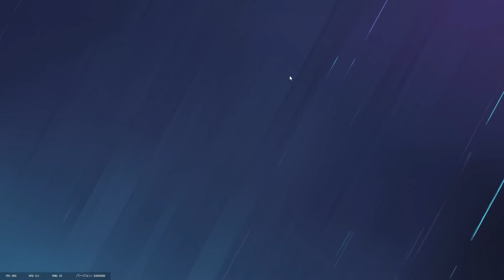【アルニ】オワコンにつきGOYO最強時代到来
※過去配信アーカイブ・限定DISCORD、スタンプ、バッチが使用可能になります
お勧め&使用中ゲーミングPC　 父背コラボPC
父背推奨モデルモニター [I-O DATA GigaCrysta]

ヘッドセット Razer BlackShark V2
オーディオアンプ Sound BlasterX G6